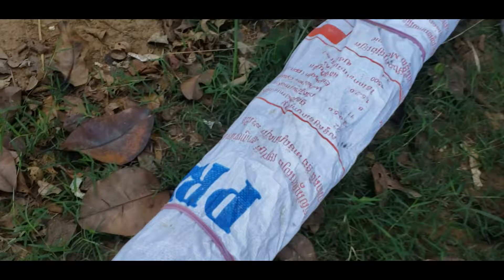How to fishing many skill